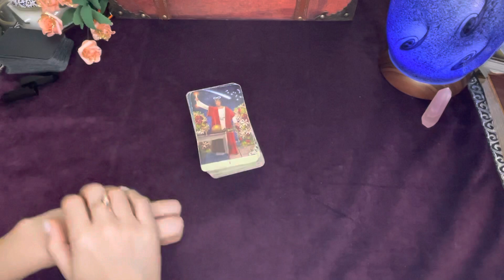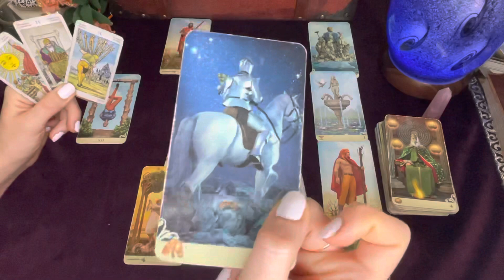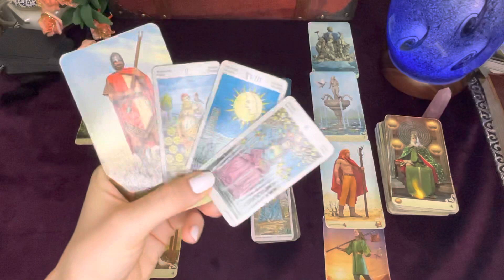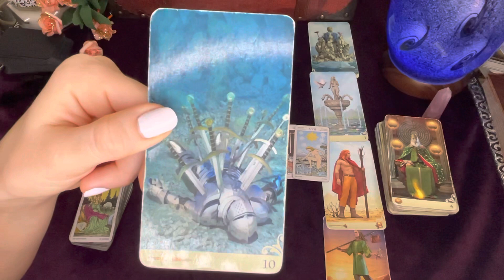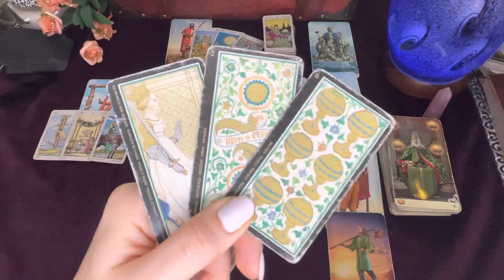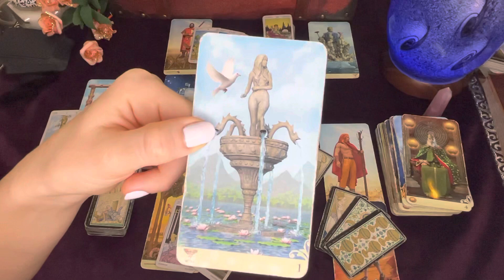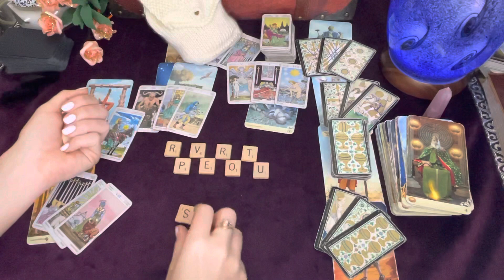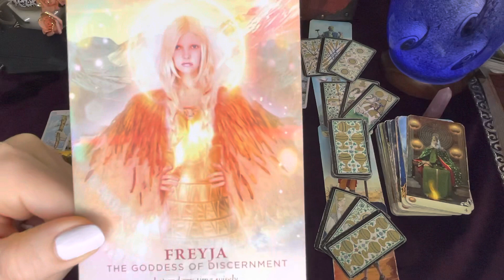🧿🔮 Aries ♈️ Only Say Yes If It's A Holy Heck Yes | September October Tarot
Hi Aries!
Welcome to an end of September early October Tarot Reading for you!

Today we are doing a general macro scale reading utilizing the Celtic Cross tarot spread.

As always, not all readings will resonate for each and every Aries!

Feel free to check your other placements on the September playlist.

You can also check previous and future readings for more or different information.

Aries! You may also resonate with these readings:

✨ARIES Recent Readings✨ For This Month

Tarot and Oracles used in this Reading

✨Oracle Cards

Divine Feminine

✨Tarot Cards

Visconti Mini

Universal Mini

Viceversa Tarot

⭐Scorpio Spy Amazon Wish List

This channel is here in hopes to provide spiritual guidance and insight, whether you receive a forecast, clarity, or confirmation by tuning in to these messages. Let me know down below if comments are open!

Love,
Scorpio Spy

Pisces Rising Late Degree
1st House Aries + Jupiter

00:00
23:22 Letter Charms
26:22 Oracle